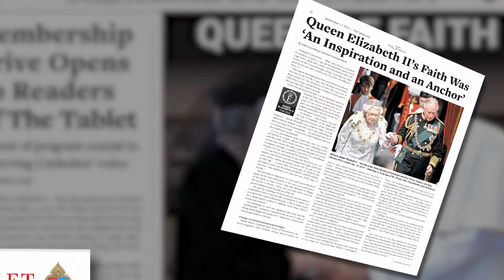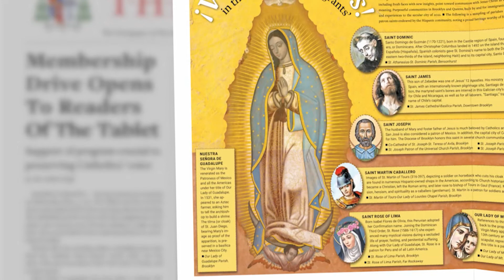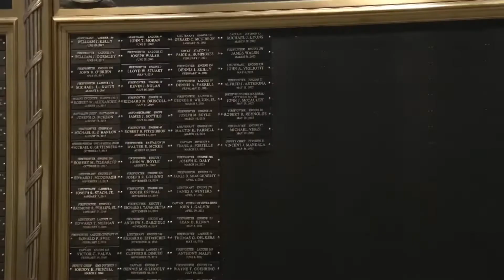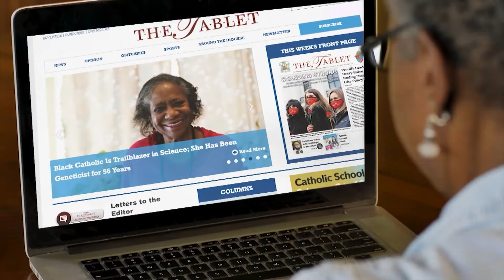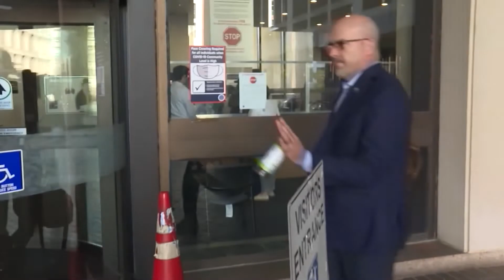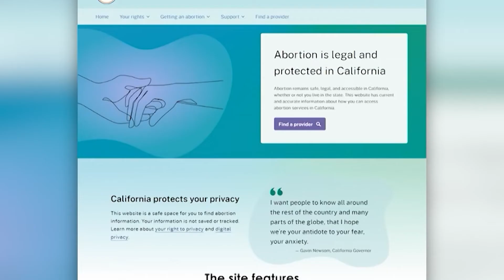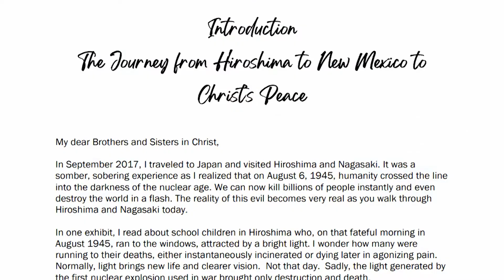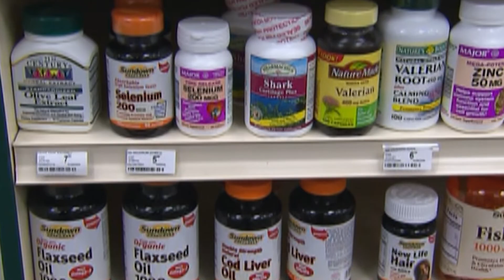Catholic News Headlines for Wednesday 09/14/22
As migrants at the southern border continue to be bused to New York City from Texas, Catholic schools in the Diocese of Brooklyn are stepping in to help.

Pope Francis is calling for peace during a three-day visit to Kazakhstan this week.

The first national railroad strike in 30 years could happen as soon as Friday.